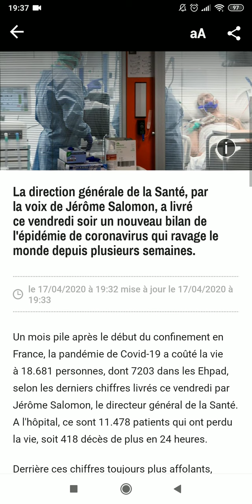🚨 761 MORTS EN 24H EN FRANCE ! 6027 PERSONNES EN RÉANIMATION, 18681 DÉCÈS AU TOTA, COVID-19 #15